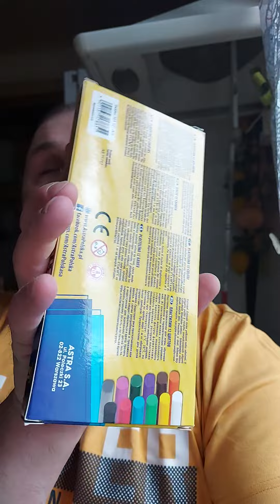niewidomy robi faworki 😵🤩😋 pełen artyzm faworki babci Zosi # faworki niewidomy # artyzm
niewidomy robi faworki Z góry dziękuję za wyrozumiałość co do kształtów No cóż ja na to poradzę